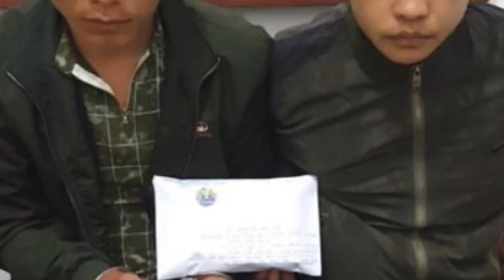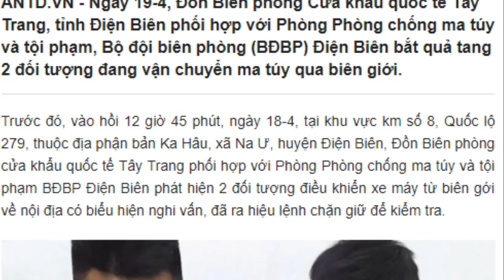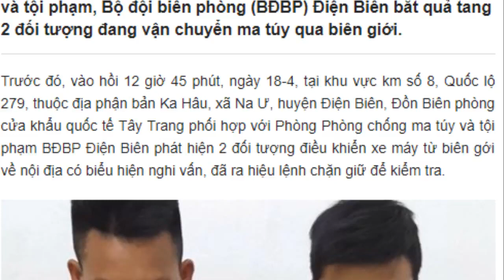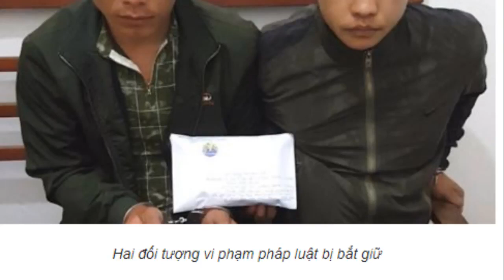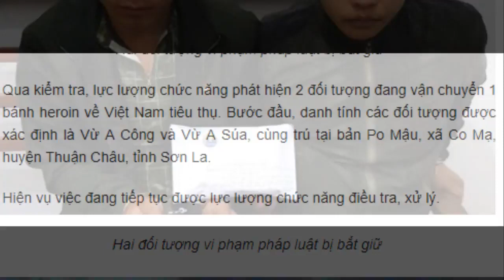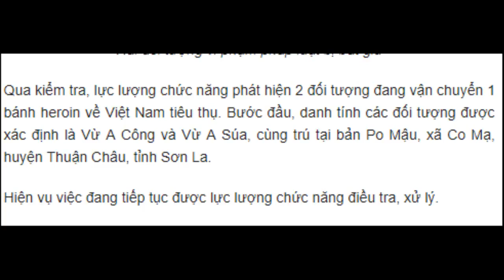Hlaus Nkauj Hmoob Nros Xov Xwm Zoo Heev